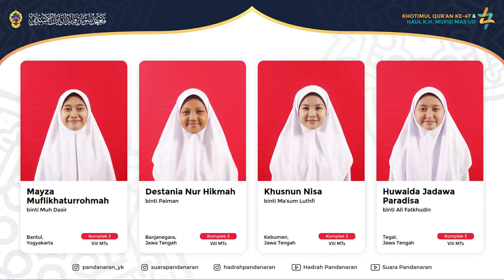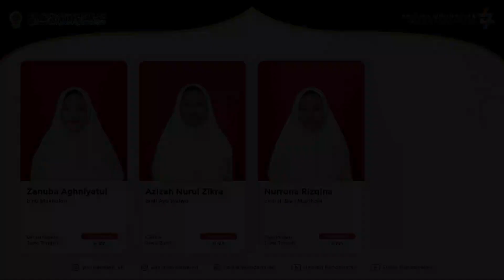Daftar Peserta Khatimat Bin Nadhri Putri Khatmil Qur'an ke-47 Ponpes Sunan Pandanaran 2021 Part 1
Berikut Daftar Peserta Lolos Seleksi Khataman Bin Nadhri Putri Part 1.

Semoga dengan adanya khataman bin nadhri ini bisa menambah rasa cintanya terhadap Al-Qur'an. Semoga senantiasa diberikan manfaat dan keberkahan hidup kita dengan mendapatkan barokah Al-Qur'an fiddunya wal akhirah. Aamiin